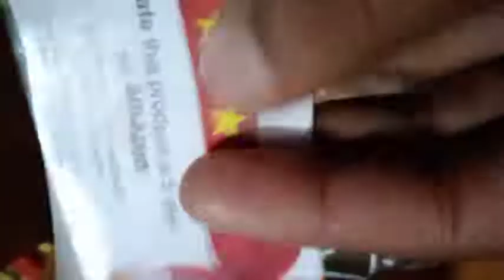Unboxing of new Bluetooth neckband😮😱😂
Hello guys welcome to my channel I hope you like my videos You also follow me on instagram Gorilla pod - Take a look at this Wolgite Tripod arrival fully flexible Portable & Fold-able Camera & Mobile Tripod with Mobile Clip Holder Bracket Fully Flexible Mount Cum Tripod Stand with Three-Dimensional Head & Quick Release T2 Plate Gorilla Tripod 10" - DSLR , Smartphone & Action Cameras mobile holder Octopus Stand/mobile Holder Gorillapod Tripod Kit Tripod on Flipkart please 🙏 subscribe my you tube channel please support me guys